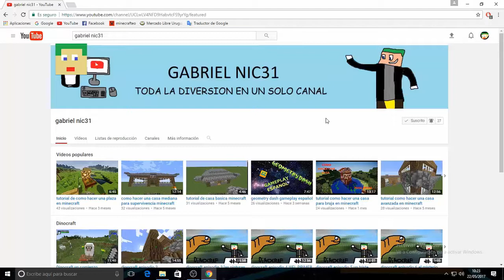Baul Mod episodio 17 una Piscina y la Casa del Árbol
hoy en este episodio abriremos mas nido haremos mas crafteos y construiremos una piscina empezaremos la casa del árbol y mas en el episodio de hoy.